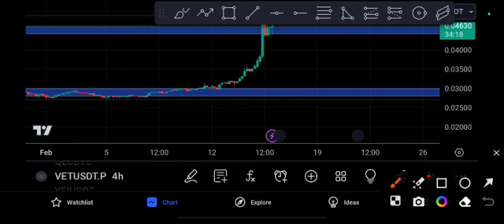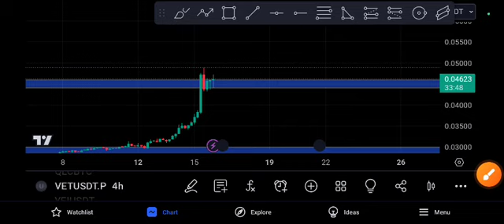VET Coin Unbelievable! VECHAIN Price Prediction